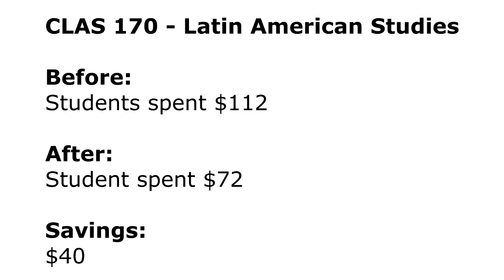Annabella Espana Najera - AL$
Dr. Espana Najera's experience in the Affordable Learning Solutions FLC and her implementation.